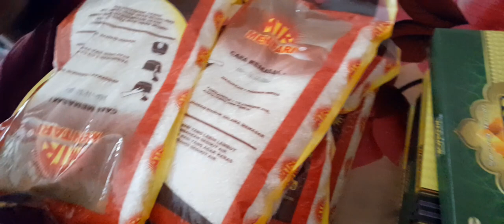hari terakhir bekerja !!! berbagi sedikit rezeki untuk pak tukang semoga bermafaat